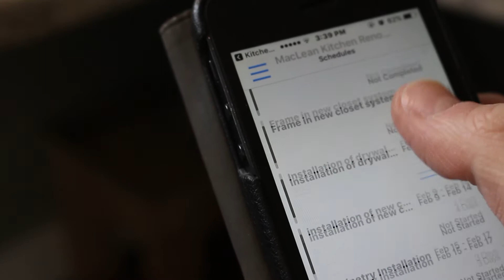Kitchen Fashions Renovations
Kitchen Renovation from Kitchen Fashions, Fredericton's number one destination for custom kitchen and bathroom renovations. Visit us today!

1365 Hanwell road, Fredericton, NB, E3C 2N2